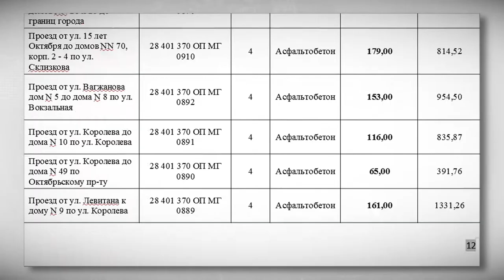Ремонт ям на Тверских дорогах обойдется в 15 млн рублей